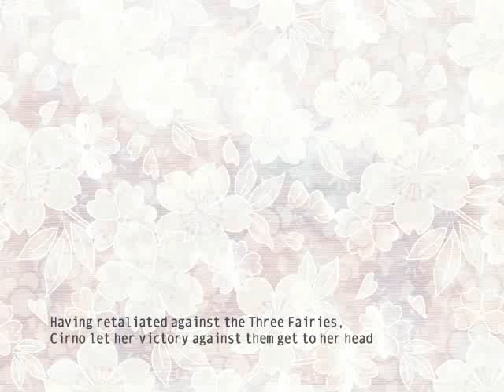Touhou 12.8 Great Fairy Wars First try 1CC (Normal, A2)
This was my first try after memorizing the weird controls of this game, I saw a Lunatic 1CC and that's why I know some of the attacks, but some of them are different. xD

I willl practice more so I can upload a better 1CC.